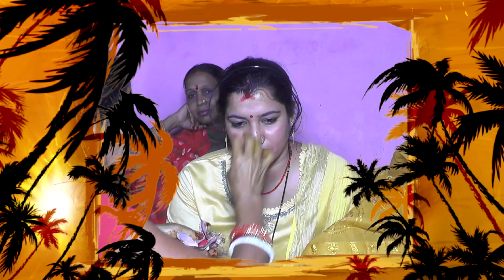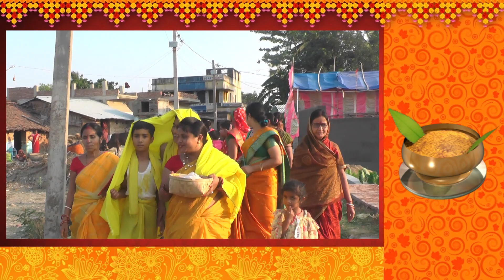studio ogari kahalgaon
anupam movie
cinematicvideo
fullcinematicvideo
wedding
photographer in rajasthan
india
unity studio
prewedding channel
videography
photography
wedding photography
wedding dance
best videographer
best photographer
teamunitystudio
studiounity
mehendi dance
onnoprason video
best wedding film
cinematic video,preweedingshoot,wedding2023,weddingphotography,prewedding,preweddingshoot2023,bengaliwedding2023,unitystudio,90slovemashup,prem tame